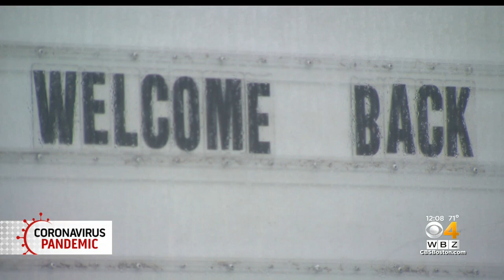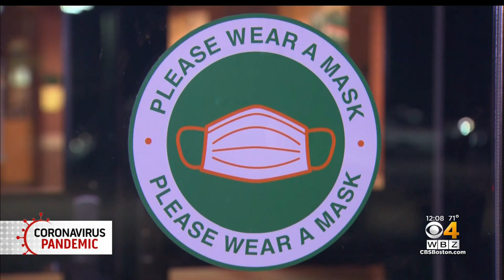Hopkinton High School First In State To Drop Mask Mandate